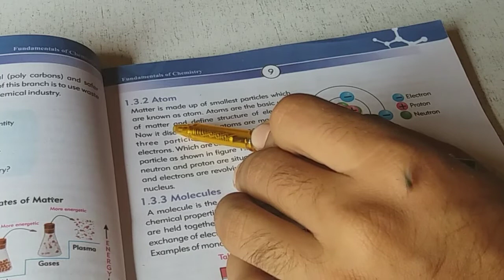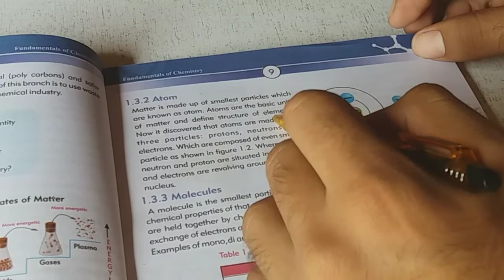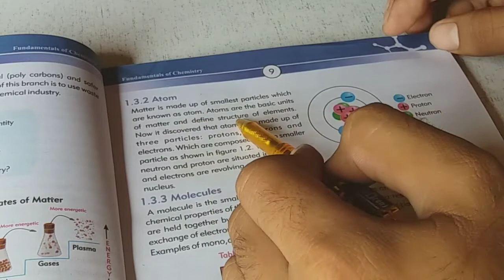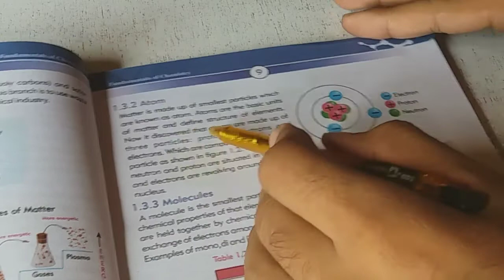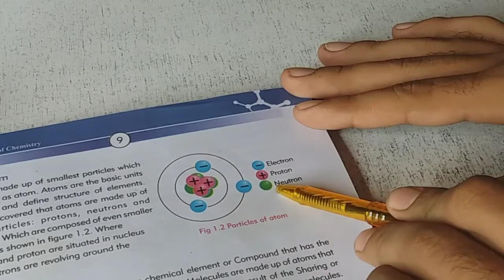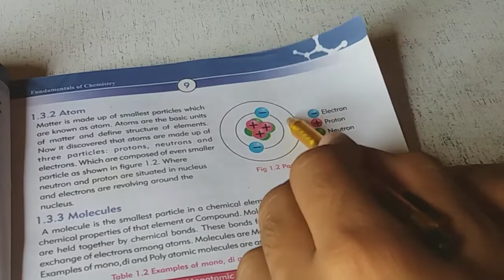Atom Basic Definitions chapter 1 class 9th chemistry in sindhi sindh text board by Zeeshan Ali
Topic: Atom and Subatomic particles  - Basic Definitions
Recommended for (9th-10 Class) also for admissions (MDCAT - ECAT) and Job Preparation (JEST, HST)